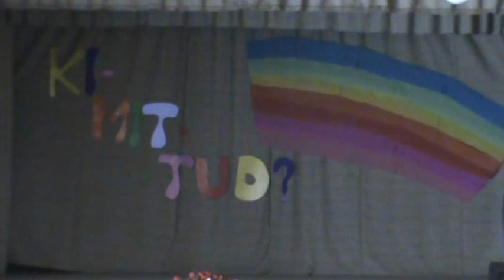"Sülysápi Modern tánc Ki-Mit-Tud?" 2012. döntő. - HDS TSE: Jeeeee!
"Sülysápi Modern tánc Ki-Mit-Tud?" zajlott a Wass Albert művelődési házban 2012 április 28-án. A döntőben a "HDS TSE" táncát láthatjuk, mellyel a felnőtt korosztályban az 1. helyezést érték el. Vezetőjük és koreográfusuk: Tóth Katalin.